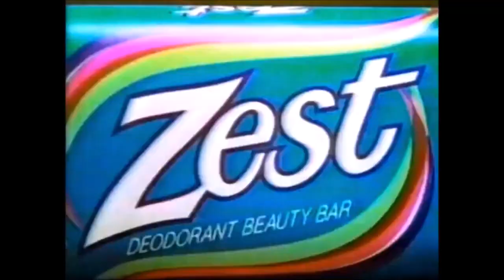Zest Soap | Television Commercial | 1983 | David Garrison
Zest Soap | Television Commercial | 1983

Zest is a brand name, or trademark, which Procter & Gamble introduced in 1955[1] with the slogan "For the first time in your life, feel really clean." Early commercials stated that Zest is not a soap, because it does not leave the sticky film that soap does. A 1970-era commercial illustrated this concept with an apparent demonstration in which two photographs of a person were each dipped in one of two bowls, one labeled "soap" and the other "Zest" — the one that came out of the "soap" bowl had a scummy coating whereas the one that came out of the "Zest" bowl had no such coating.

The brand experienced an uptick in sales in the 1980s and early 1990s, with the advertising slogan "you're not fully clean unless you're Zestfully clean!", coined by the BBDO sloganeer James Jordan. One commercial showed a teenage girl who used ordinary soap scratching her back against the metal pole of a school bus stop sign at her bus stop because her soap left a sticky film that she couldn't see but she could sure feel. While still scratching her back, the bus shows up. Yet another commercial featured NFL fullback Craig "Ironhead" Heyward promoting the Zest bodywash product: a liquid in a plastic bottle. Television commercials would incorporate the slogan as part of the jingle and end with someone displaying a towel with the "Zestfully clean" slogan on the back; these towels have often been given away in company promotions.

The trademark was originally used (1958 to 2006) to market a "deodorant bar" that included both standard soap and synthetic detergent ingredients. The synthetic detergent prevented the deposition of soap scum in the presence of hard water. Marbled in appearance, it originally came in two forms: the Aqua and the yellow lemon-scented Citrus. By the mid-1960s, the bar no longer had a marbled appearance.

P&G announced that it is selling Zest to Unilever in December 2014. The companies completed the deal during the first half of 2015.[